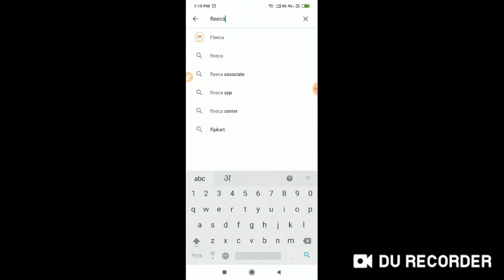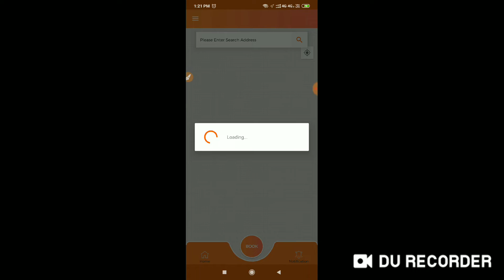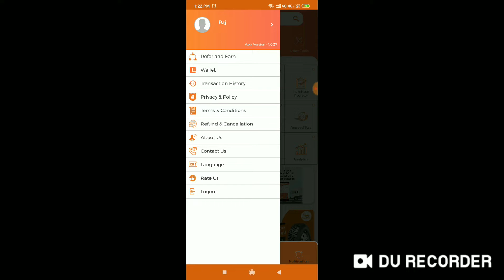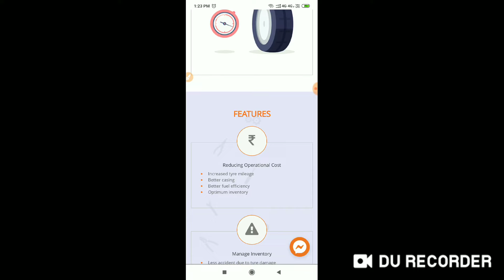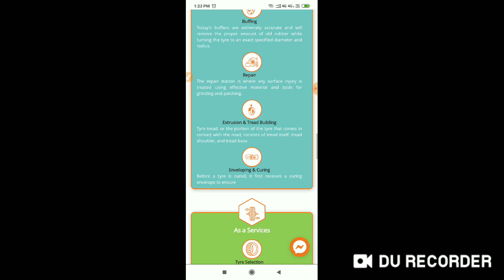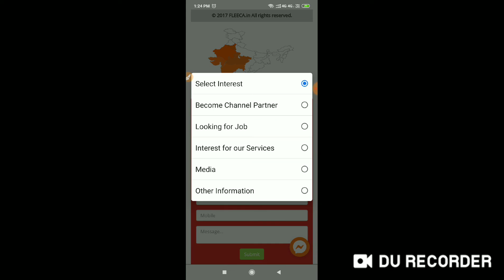Fleeca app android in hindi फ्लीका ऐप की जानकारी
FLEECA STANDS FOR FLEEt Care. Our moto is to provide the highest level of services to our customers. The logistic industry is very important for economic growth of our country and we are a part of this growth sector.
“ Tyre is technology not a commodity ”
Fuel and tyre many lays a pivotal role in this sector . We cater towards improving the efficiency and effective of the tyre through innovative & niche technology solutions.
Advance tyre management system plays a very important factor towards ensuring the safety of our vehicle, improving mileage of tyre in addition to this we also support in remove the Burdon onto environmentand which facilitate the reduction of fuel cost of the vehicle.
 इस वीडियो में हमने आपको भी का ऐप के बारे में बताया है असली का ऐप का इस्तेमाल करके आप अपने ट्रक के टायर का इंस्पेक्शन करवा सकते हैं कब आपको टायर बदलना है कितना एयर प्रेशर होना चाहिए उसका रखरखाव कैसे करना है सारी जानकारी आपको मिल जाएगी अली का ऐप का इस्तेमाल करके आप सर्विस टीम से बुकिंग भी कर सकते हैं फ्री का की टीम आकर आप की गाड़ियों के टायर का इंस्पेक्शन करेगी और आपको बताएगी कि कहां पर क्या बदलना है.